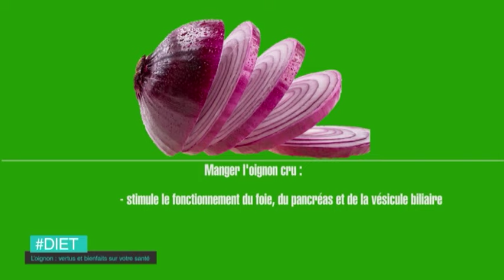DIET | L'oignon : vertus et bienfaits sur votre santé